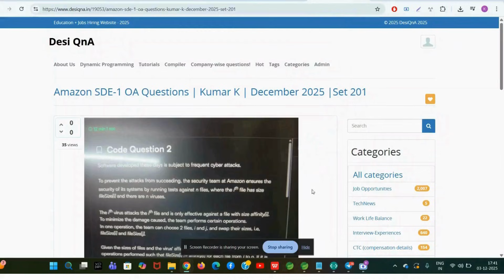51LPA Amazon OA Cracked in 8 Minutes! (Full Strategy + Roadmap Inside) | SDE-1/SDE-Intern/SDE-2!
Cracked Amazon Online Assessment in under 8 minutes! 🔥
In this video, I break down the exact coding DSA problem, walk through the optimal solution, and also share a proven roadmap + strategy to prepare for Amazon SDE roles.

Whether you're a beginner or someone already practicing on LeetCode/CodeChef, this video will give you:
✔️ A clear explanation of the OA problem
✔️ Optimized approach used to solve it fast
✔️ Amazon-specific preparation tips
✔️ A practical roadmap to crack OA + technical rounds
✔️ Bonus: Strategy followed by top candidates

This video also covers how to think through hard unseen DSA problems during Amazon OA — including edge-case analysis, greedy patterns, prefix–suffix tricks, and complexity-driven decision making. These are the exact concepts Amazon tests that most candidates fail to prepare for.

If you're aiming for Amazon SDE Internship / SDE-1, this 8-minute breakdown will save you weeks of confusion.
Let’s get you closer to that Amazon offer letter! 🧡📦

Join our best 850 hour course on DSA + OA + CP + System Design + Daily Live Training + Personalized Mentoring

This video is about DSA(Data Structures and Algorithms) , OA(Online Assessment) of FAANGM(Google,Microsoft,Amazon) , Leetcode Contest , Codechef , Codeforces - DSA Videos Solutions in great detail by Kumar K sir
(Best in the country)

Do our best free warmup course for DSA + OA + CP Intermediates]

00:00 – Intro
00:15 – About Amazon OA
00:31 – DSA Sheets!= Amazon OA
01:25 – Kumar K + Roadmap
01:49 – 7-8 minutes DSA solution!
01:57 – Explanation of Question(Amazon OA)
04:13 – Part1 of Solution(DSA)
07:03 – Part2 of Solution(DSA)
10:58 – Free DSA course of Kumar K sir